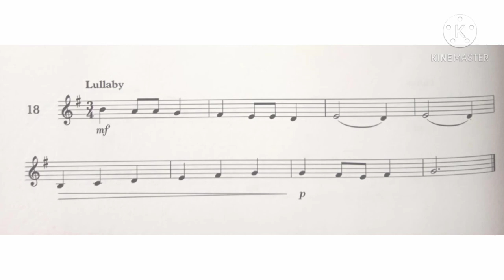Violin Specimen Sight-Reading Tests. ABRSM Grade 2. No 18 Lullaby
Folllow my IG @kevinprawirowidjojo